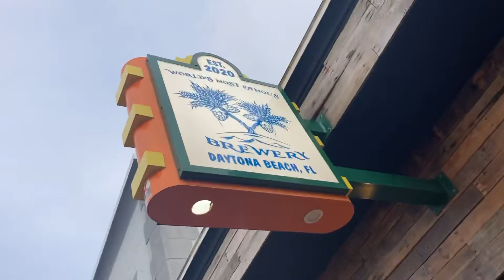Bike ride Daytona aug 28th 2021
Bike ride 8-28-21